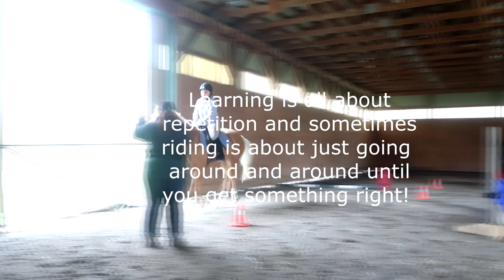A HARD LESSON TO LEARN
DaybyDayVlogs
110 North Front Street - A3,
Suite #213
Belleville, Ontario, K8P 0A6
Canada